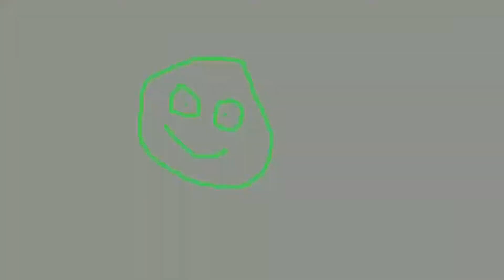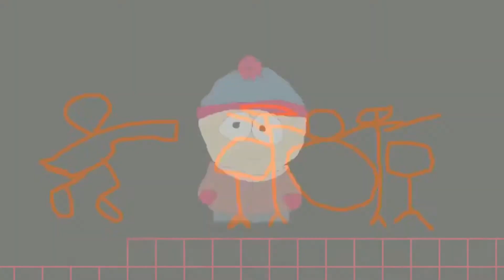Japanther - Japanther The Gravy Yer Living Grave